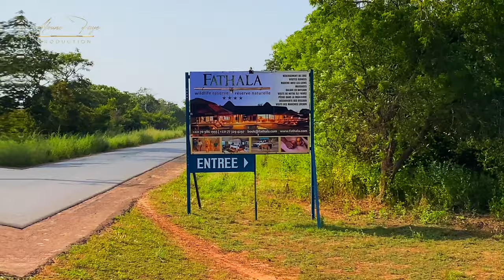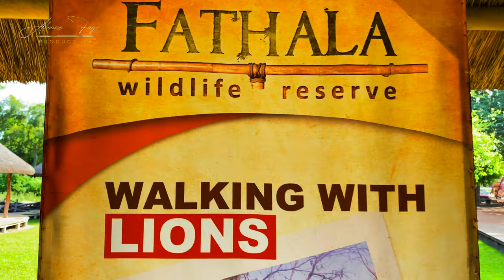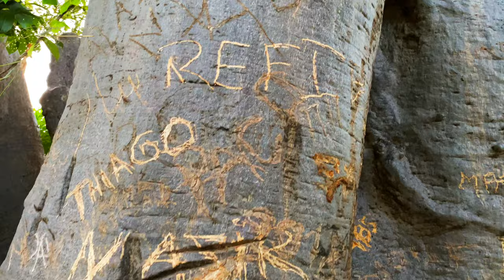Toubacouta trip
As part of the promotion of local tourism in Sénégal, we make discover the interior of the country to Senegalese. In this video, Toubacouta a region of Senegal full of resources and diversity, with its hotels, islands and reserves. You will be able to discover the hotel Les Palétuviers with its beautiful swimming pool and excellent cuisine. You will travel through the islands to meet the majestic Queen of Sipo Island, discover the shell island, the perch of birds and the millenary cheese maker of Missira.
I wish you a good trip